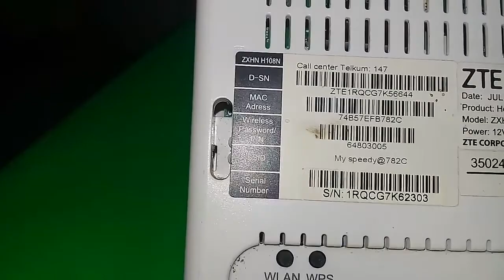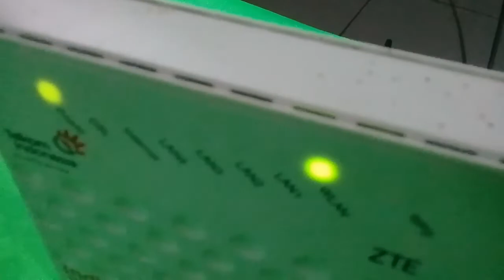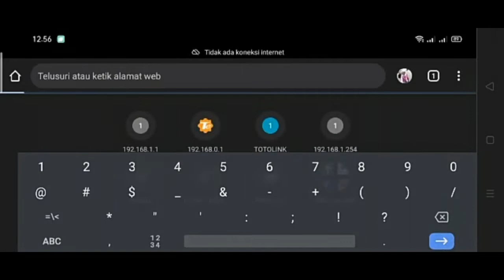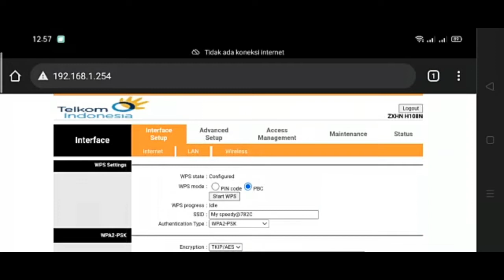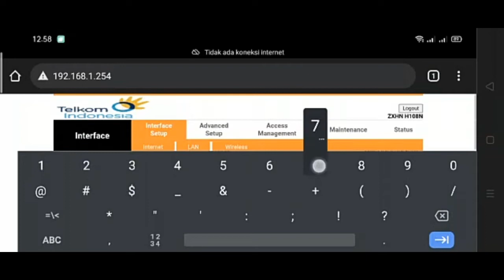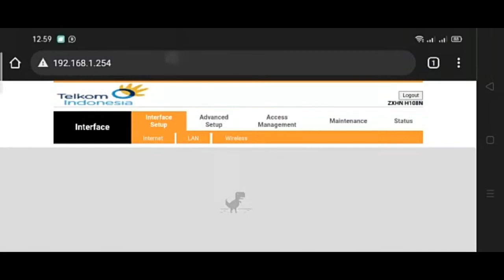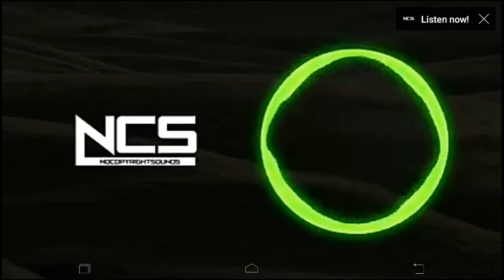CARA SETING MODEM ZXHN H108N PAKAI HP ANDROID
anda mungkin tidak asing lagi dengan modem ini karena digunakan di awal Indihome di perkenalkan. kali ini saya berbagi cara seting modem ini sebagai acces point (AP) menggunakan hp android dan untuk pemula.